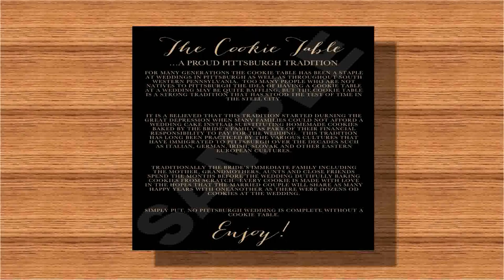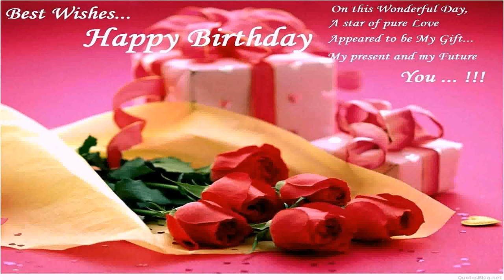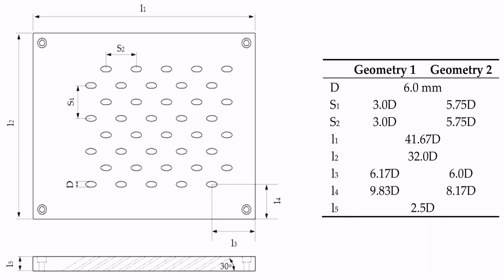Elegant Birthday Party Theme Ideas